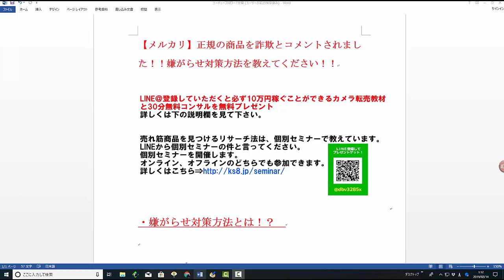【メルカリ】詐欺とコメントされました！！嫌がらせ対策方法を教えてください！！【佐々木一之】